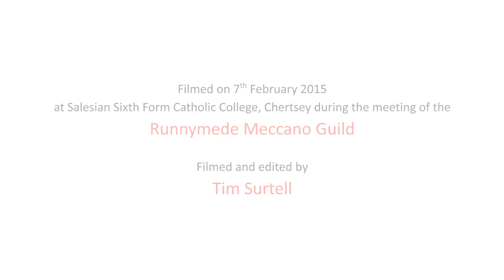The Octomecc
Model built by Richard Smith.